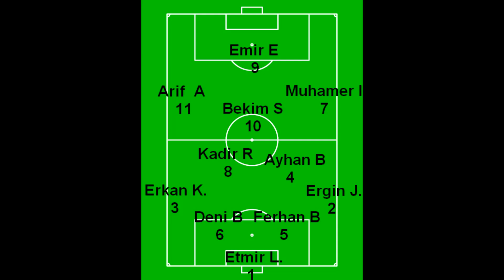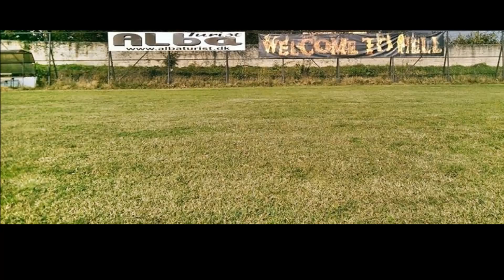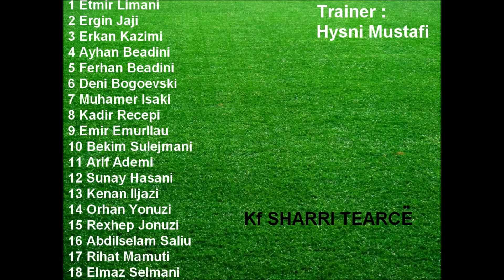KF Sharri Tearce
Klubi Futbollistik Sharri Tearce ,
Sharri Tearce  Futbol kulubu ,